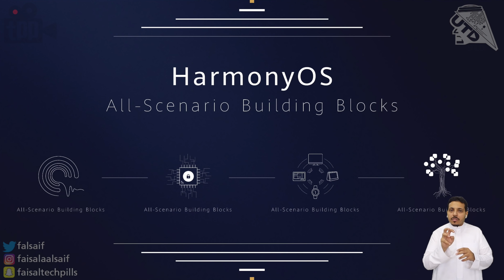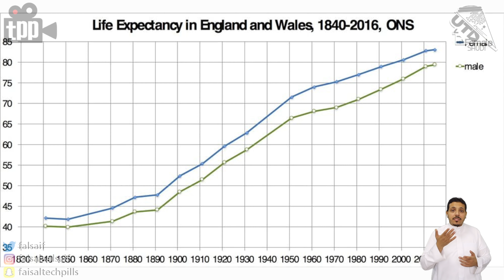سرعة اتساخ بطاقة ابل! اول جريمة في الفضاء و اول حالة وفاة بسبب السيجارة الالكترونية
00:20 نظام هواوي غير مدعوم في الوقت القريب..
02:19 جوجل و تغيير شعار و مسميات اندرويد
03:00 يوتيوب وتنظيف محتوى الاطفال
04:04 ابل كارد تتوسخ؟
05:17 حرائق الامازون وضررها علينا!
07:08 ناسا تحقق في اول جريمة في الفضاء!
08:01 اول جريمة بمقاييس حيوية!
09:26 امازون ومشاكل بيع منتجات غير امنه
10:19 اول حالة وفاة بسبب سيجارة الكترونية
12:53 لمبرجيني قد تعلن عن سيارتها الكهربائية!